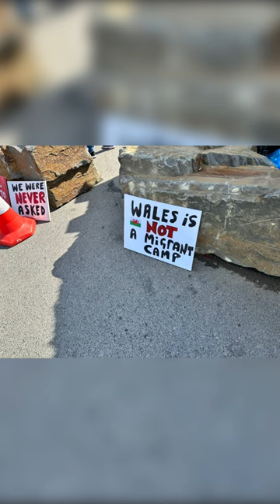LOCALS IN LLANELLI SPEAK THEIR MIND ABOUT STRADEY PARK HOTEL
Popped down to the hotel this morning and had a cuppa with Jayne and the gang of Welsh patriots who are guarding the front of the hotel and not allowing anyone or anything to cross its path.

These are the same patriots who stay up all hours guarding the hotel from invaders being dumped on this small village in Wales.

Help support them and show some support every weekend by coming down to Llanelli and standing with us not against us.

We will not be moved. We will stand our ground.

Llanelli has spoken!

Welsh Patriots